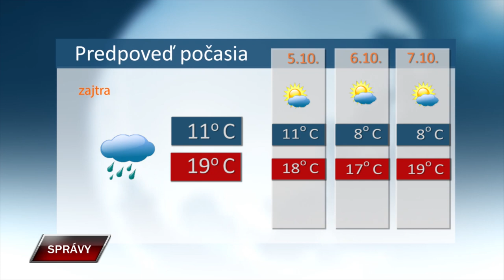SPRAVY 3 10 2024